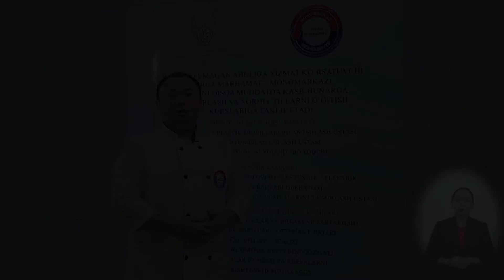15 Кўрик танловлар учун соч турмаги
Erkaklar sartaroshi (onlayn dars)